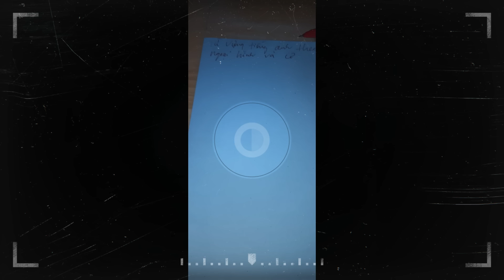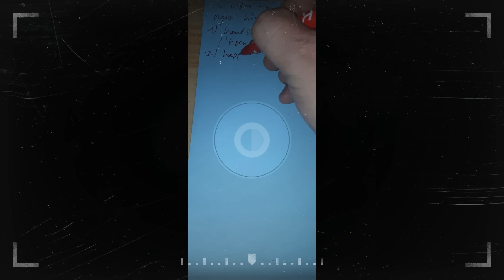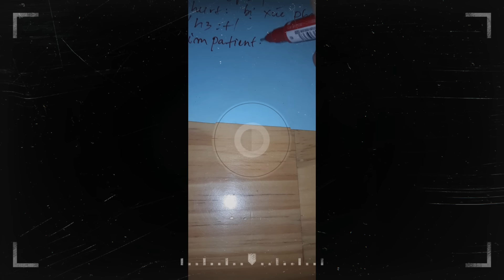TỪ VỰNG TIẾNG ANH THEO CHỦ ĐỀ 11.TÍNH CÁCH , NGOẠI HÌNH VÀ CƠ THỂ PHẦN 12 | si learn english